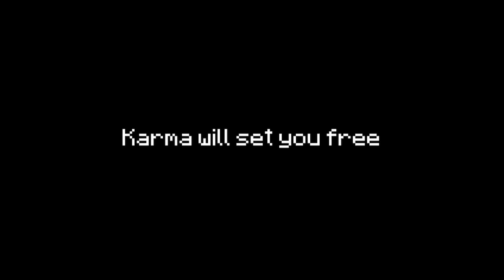The Dear God - Game Trailer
You won't want to miss this fun game trailer for The Deer God. Live as a deer; survive as a deer! Play it now exclusively on Wii U!

The Deer God is a game about survival, reincarnation, and karma; all set in a unique 3D pixelized world. Feast your eyes on the beautiful lighting, day and night system, and vast landscapes. Become one of the most beautiful animals on planet earth. LIVE AS A DEER. SURVIVE AS A DEER.